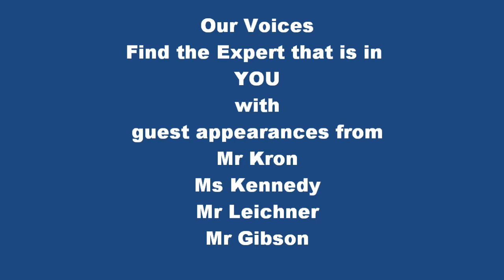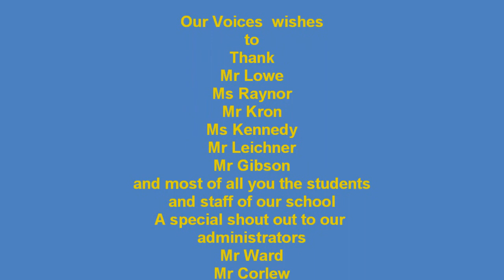West Mecklenburg High School's Newest Club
Our Voices is a new club at West Mecklenburg High School.
Its new Its fresh and we hold our first fund raiser with seminar week. A series of 25 seminars on topics that include blogging for cash, hosting your own radio show, and understanding google analytics.